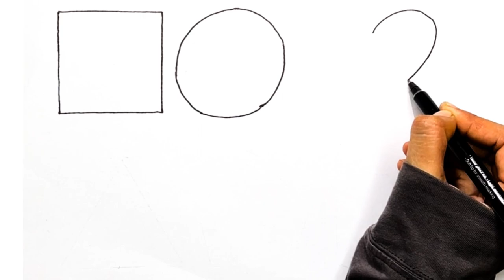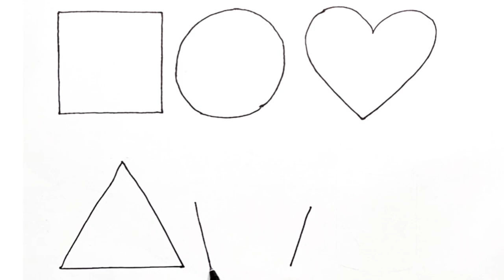Learn, New shapes drewing,Colors for kids I Toddler learning videos,2shapes song,preschool learning9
Learn, New shapes drewing, Colors for kids [Toddler learning videos,2shapes song,preschool learning9

Learn shapes, Colors for kids, toddler 2d shapes drewing, preschool, learning education videos 9

learn to draw 2d shapes Colors for kids toddler learning videos shapes song education video

learn shapes Colors for kids & toddler 2d shapes drewing preschool learning education video
triangle

Octagon oval circle heart star pentagon square square heptagon rehombus trapezoid

shapes drewing
shapes drewing for kids shapes drewing picture shapes drewing and name shapes drewing easy shapes drewing and Coloring shapes drewing image
shape drewing
shape drewing for kids shapes Coloring pages how to draw shapes